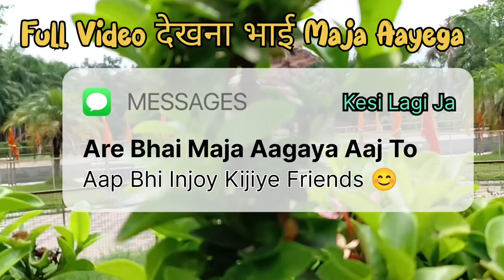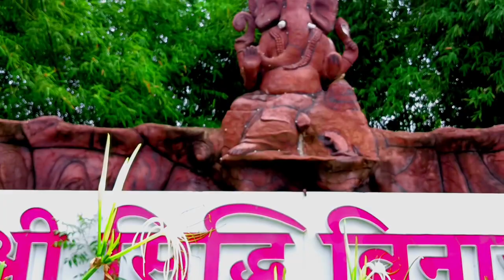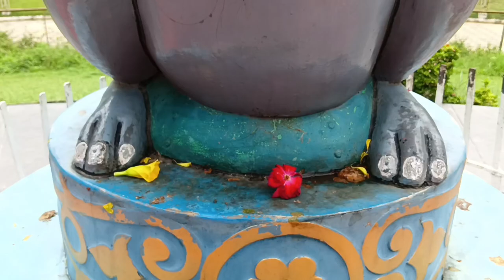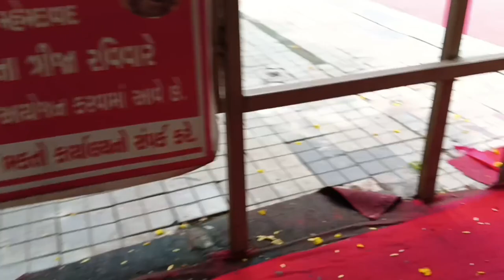Siddhivinayak Temple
Ahmedabad Se 30km Doori Pe Siddhivinayak Mandir Sthapit He!
Siddhivinayak Mandir video Aapko Bahut Hi Pasand Ayega Friends Bahut Hi Acchaa Location He😱
Me Bataye Friends 😊
   SUPPORT This Guys 🙏
Location:- 📌India.Gujrat Ahmedabad.Mehmadabad.Siddhivinayak Mandir
siddhivinayak mandir
siddhivinayak mandir ahmadabad